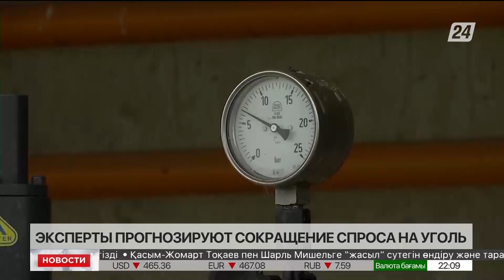Эксперты прогнозируют сокращение спроса на уголь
Глобальный энергетический кризис ускорил закат эры ископаемого топлива, сообщает корреспондент «Хабар 24». Аналитики Международного энергетического агентства вычислили, когда это случится.